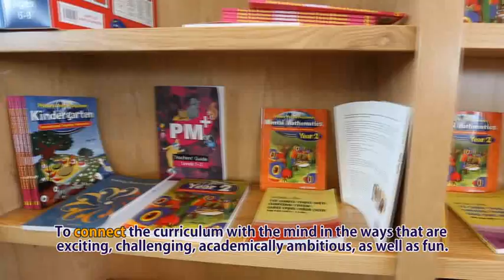International School of Vietnam (ISV) -- Campus Film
The International School of Vietnam (ISV) has worked with VTV4 to produce a film which highlights our world class campus.

Within ISV every opportunity has been grasped to create strong connections between the indoor spaces, outdoor vistas and outdoor learning terraces. Each learning studio has maximised daylight. All spaces are well insulated both thermally and acoustically due to the use of high performance double-glazed operable windows. The operable windows allow natural ventilation when weather permits. Optimum conditions for learning are maintained in all areas of the campus building by state of the art "intelligent" air conditioning systems. This simply means that our physical environment within the ISV learning community has plenty of natural daylight and ventilation so our students can learn better.

Together with a "Commons" or multi-purpose social space, the learning studios make up themed learning communities on each floor. The small learning communities and "Commons" space designs encourage personalized activity as well as project-based collaborative learning and larger community events.

Remember we have state of the art wireless mobile technology dispersed throughout the campus which combined with our 1to1 programme allows our children to learn anywhere and anytime.

Please visit...